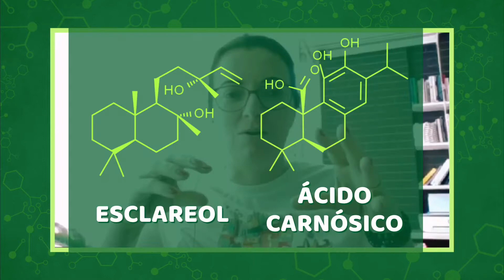QUIMIQUICES E FLÁVIA RIZZOTTI - ELA SE TORNOU REFERÊNCIA NO GRUPO E “DETESTAVA” QUÍMICA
É sempre uma alegria sem medida quando as alunas de Quimiquices compartilham suas conquistas.

Esse é o caso da querida Flávia Rizzotti que se definiu como alguém que “detestava química “ e, depois de Quimiquices tinha se tornado a referência no seu grupo de estudo como aquela que é confiável, técnica e reconhecida na sua abordagem sobre os óleos essenciais, com confiança e autoridade.

Acompanhe nossa emoção com o depoimento da Flávia ☺️.

Aproveite para contar nos comentários como era sua relação com a química e ONDE você deseja chegar com QUIMIQUICES? Vamos juntas!